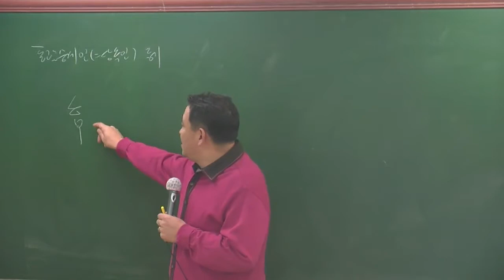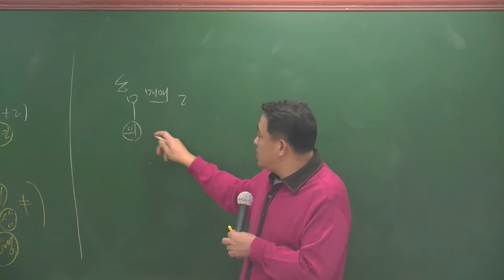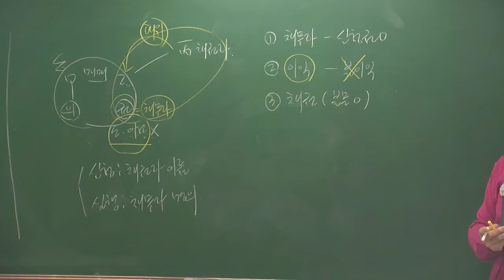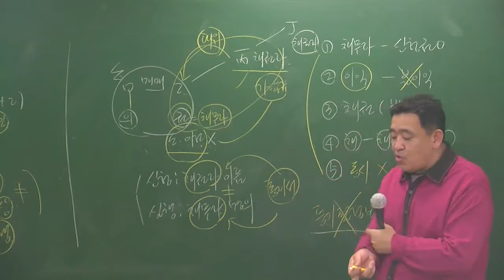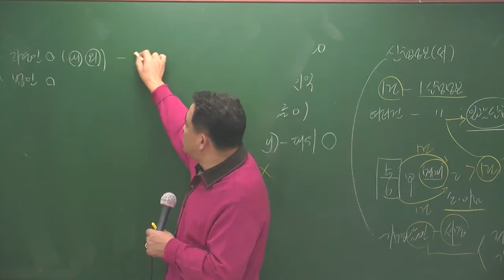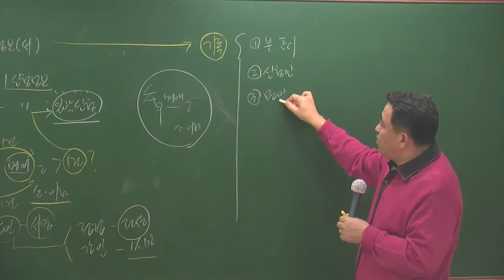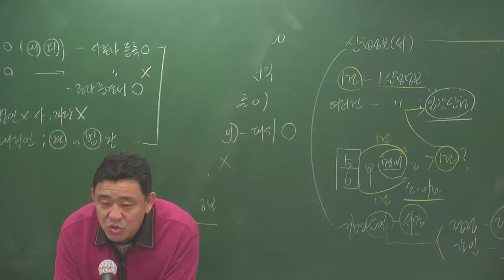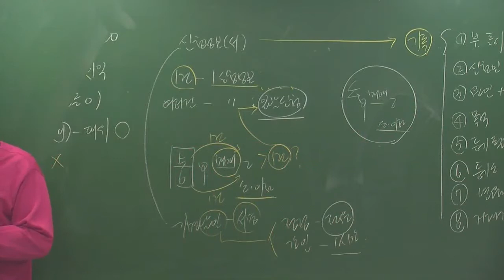공시법3-4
3월 고급과정